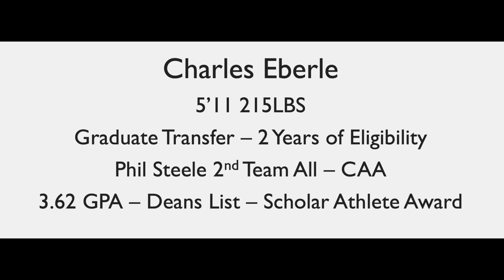Graduate Transfer Highlight Tape Charles Eberle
Charles Eberle
5'11 215lbs
Graduate Transfer - 2 Years of Eligibility
Phil Steele 2nd Team All - CAA Long Snapper
3.62 GPA - Deans List - Scholar-Athlete Award Recipient